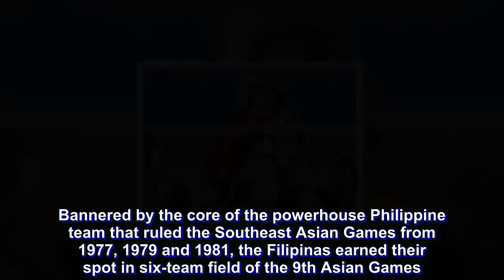ASIAN GAMES (By the Numbers): PHI sweeps Hong Kong in first Asiad win in 36 years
The Philippine national women’s volleyball team ended almost four decades of a win drought in the Asian Games.

With Alyssa Valdez and Jaja Santiago at the helm, the Filipinas swept past Hong Kong in straight sets, 25-18, 25-21, 25-22, Thursday in the 2018 Jakarta Palembang Asian Games at the at the GOR Bulungan Sports Hall.

The victory snapped the PHI’s two-game losing skid in Pool A and solidified the Filipinas’ goal to secure at least a quarterfinals seat in the squad’s first participation in the quadrennial continental sports meet since the 1982 New Delhi Asiad.

Now, let’s look at the numbers that defined the Nationals' sweet and historic victory.

36

The last time the Philippines participated in the Asiad was in 1982 when the Games was held in New Delhi, India.

Bannered by the core of the powerhouse Philippine team that ruled the Southeast Asian Games from 1977, 1979 and 1981, the Filipinas earned their spot in six-team field of the 9th Asian Games.

It was 36 years ago when the Filipinas last claimed a win in the Asiad when the Fe Mejia and Vangie De Jesus-led squad defeated host India, 15-9, 15-9, 15-2.

It was the country’s only win in the tournament, that put the PHI at fifth place.

14

Top hitter Alyssa Valdez registered 14 points to lead the PHI to victory.

Valdez, who is in her sixth tour of duty, had 10 kills and four aces for the Nationals.

But Valdez had plenty of help from her teammates with Jaja Santiago scoring 12, Mika Reyes with eight, Kim Dy with six points including the match-clinching kill while Mylene Paat and Dindin Santiago_Manabat scored five each for the PHI.

45

The Nationals were aggressive on offense as they flexed their muscles to pound Hong Kong with 45 attack points.

The Filipinas were also crisp at the service line with 11 aces and had seven kill blocks.

11.67

The Nationals made great distribution on their offense and tallied 11.67 excellent sets per frame.

Setter Kim Fajardo did a great job in orchestrating the Filipinas’ fluid offense.

The former De La Salle University star tallied 22 excellent sets while reserve playmaker Jia Morado had seven.

6

The Philippines has been dominating Hong Kong past two years.

Overall, the National won six sets over Hong Kong in their last two pairings.

The Filipinas also defeated Hong Kong in straights sets, 25-21, 25-16, 25-17, in the AVC Asian Senior Women’s Championship last year held in Binan, Laguna.